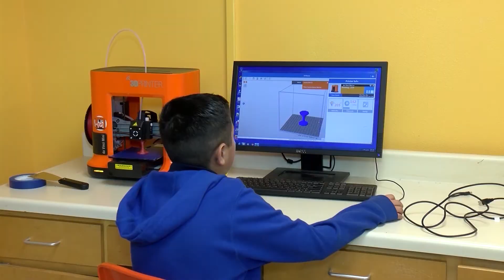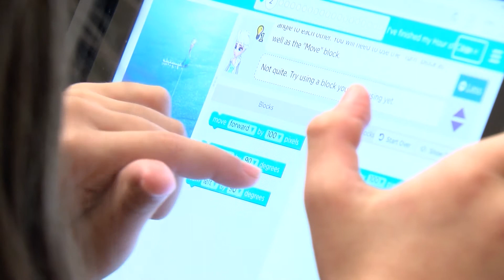MEF Grant: DeSteamber at Jackson Elementary | McAllen ISD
Andrew Jackson Elementary DeSteamber 2017,
through a grant from the McAllen Education Foundation (MEF)